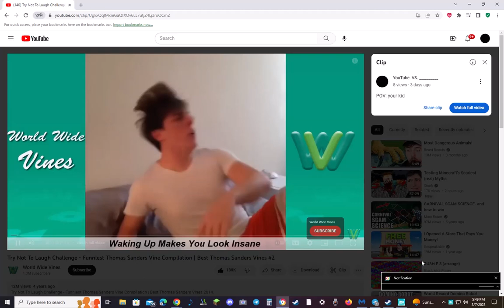pov: your kid